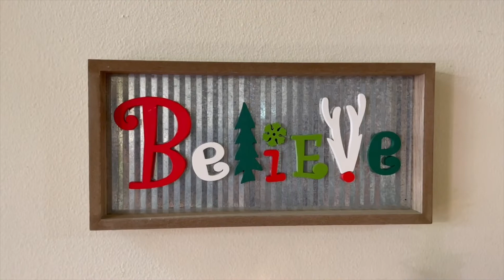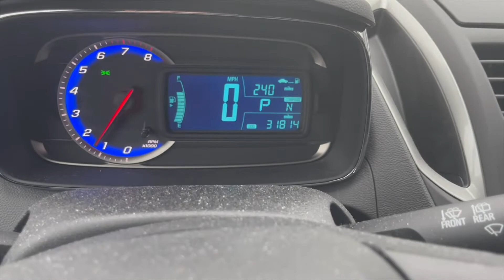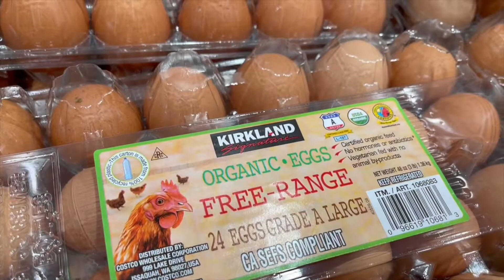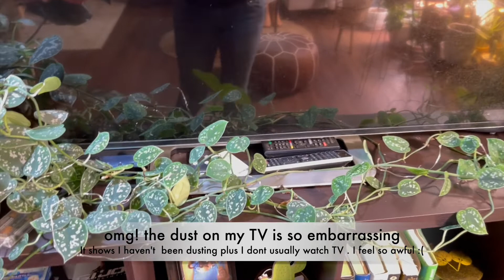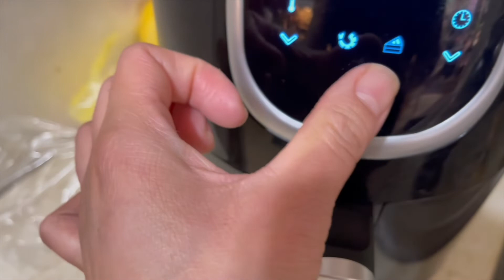VLOG to End Year 2021 | Costco shopping| Quick Plant update| I made some Egg rolls.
Hi! My name is Myra,I make plant, lifestyles and etc. video contents . I enjoy sharing inspirational things here in my channel . I love simple , beautiful things . If you enjoy my content and like my channel.

See yah all again😘